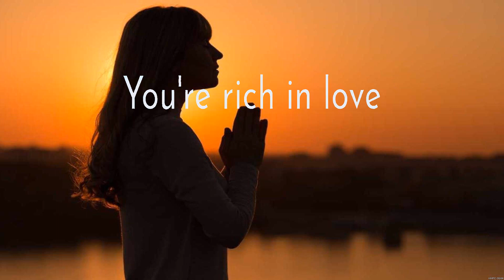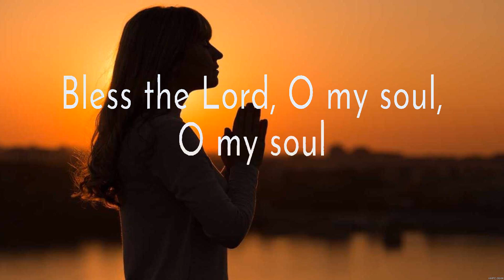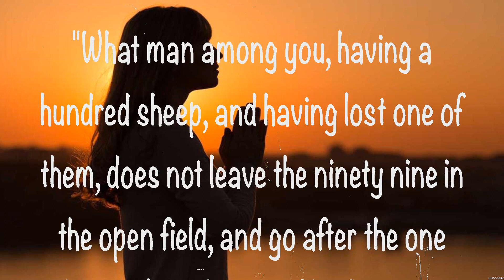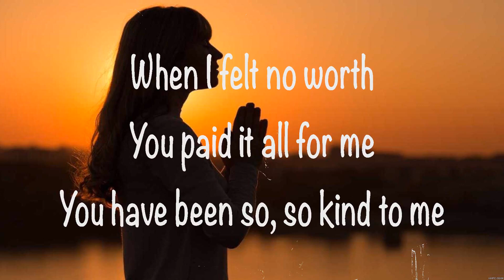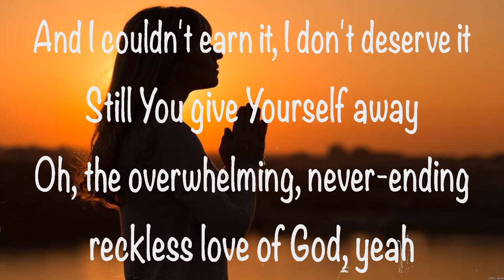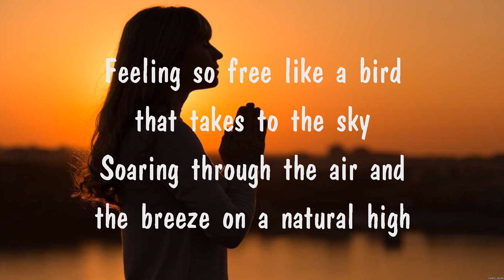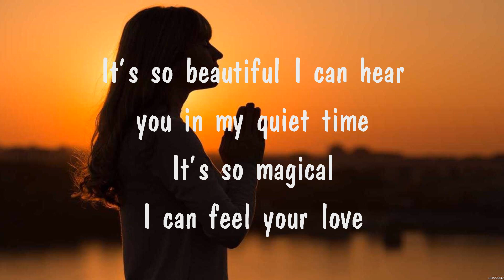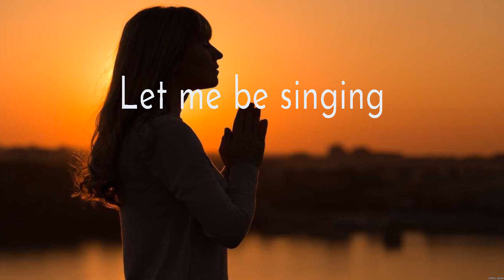Cory Asbury - Reckless Love (Lyrics) Matt Redman, Cory Asbury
1. Cory Asbury - Reckless Love
2. Matt Redman - 10,000 Reasons
3. Cory Asbury - Reckless Love
4. Quiet Time
5. Matt Redman - 10,000 Reasons